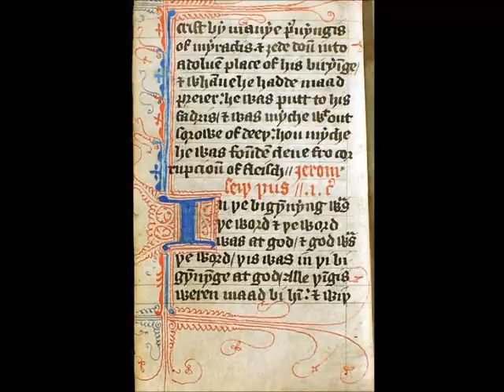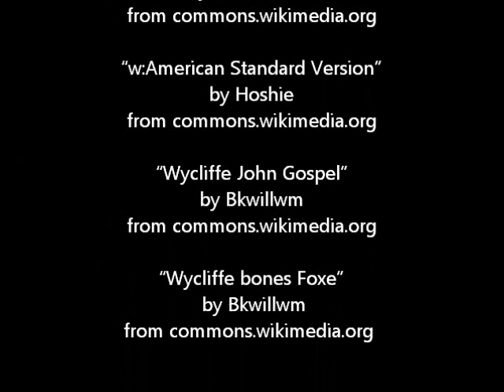John Wycliffe and Jan Hus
John Wycliffe and Jan Hus by Taiga S. and Ryan P.